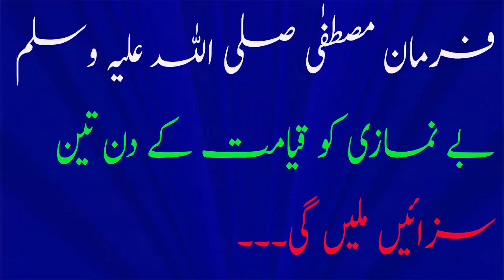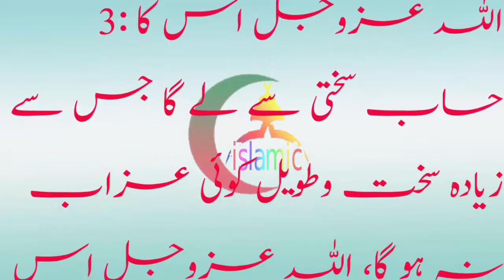فرمان مصطفٰی صلی اللہ علیہ وسلم بے نمازی کو قیامت کے دن تین سزائیں ملیں گیFARMAN MUSTAFA PBUH